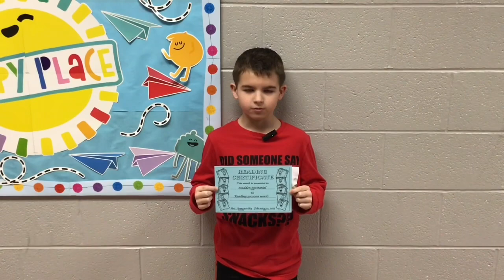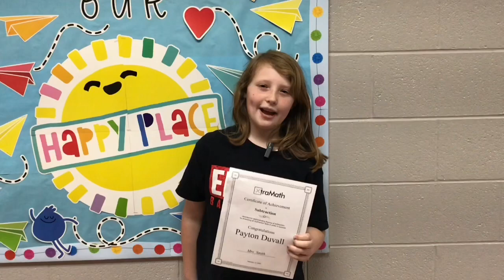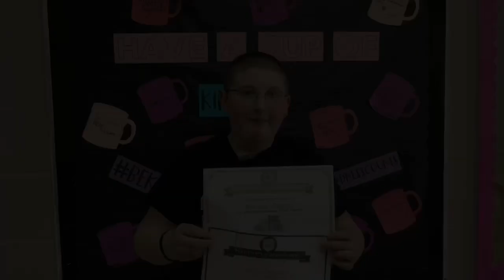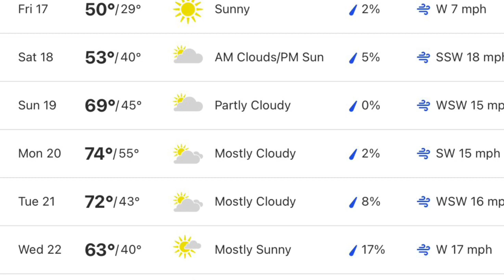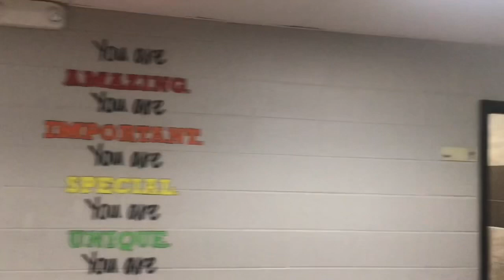Dawg Show Season 3 Episode 24